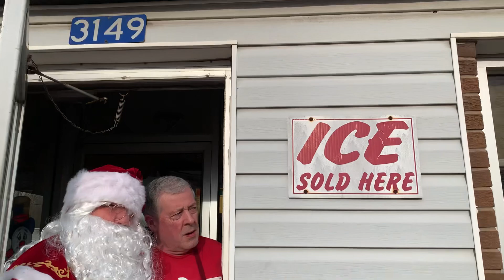December 16, 2022